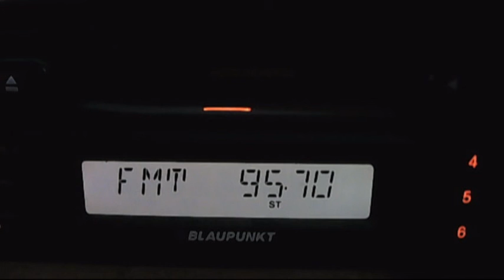test hr botev kodjakuz without tropo 21:32